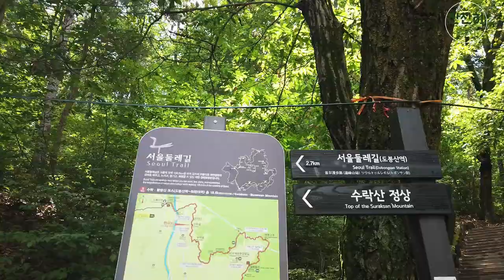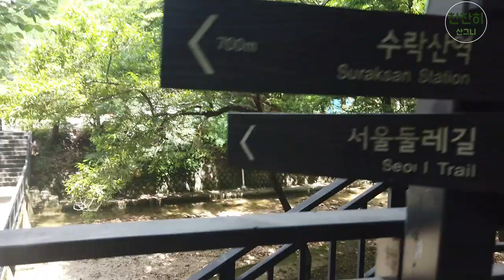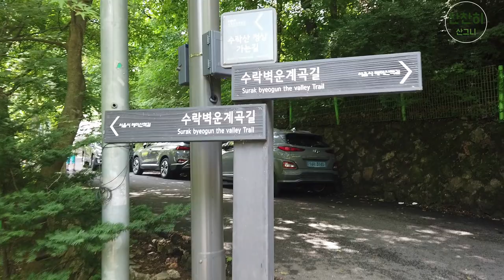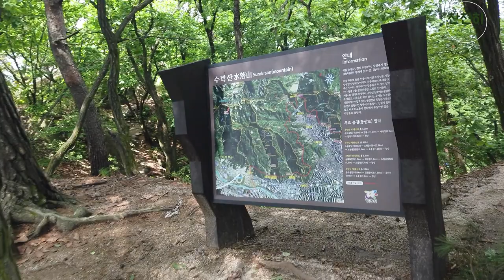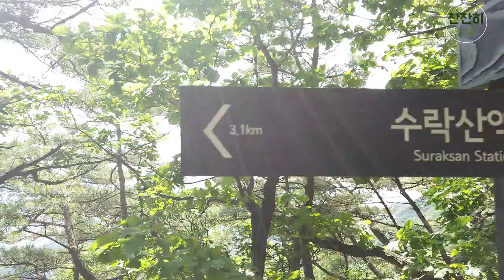리얼 100%등산 수락산(수락산역 코스) 등산하러 왔는데 물놀이해야할듯!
리얼 100% 수락산 등산 영상입니다.
코스는
수락산역 - 수락중출발점 - 벽운동계곡 - 물개바위 - 깔딱고개 - 철모바위 - 수락산정상(주봉) - 코끼리바위 - 치마바위 -만남의광장출발점 - 수락산역
8.2KM 정도 3시간30분정도 생각하시면 좋을꺼같아요

원래 계곡이 있어서 그런지 모르겠지만 ...등산 생각만 하고 출발했다가
입구 부터 쭉 계곡이 너무 좋았어요 ..  서울에 이런 계곡이 있다는거에
너무 놀랐습니다 .  올라가는 초입부터 들떠서 등산한거같아요 ㅎ
하지만 역시 등산은 등산이죠 ? ㅎ  정상에 가까워 질수록 점점 경사가
장난 아니더라구요 ㅋ 로프구건 꿀잼입니다 .
비 그치고 다음날이라 그런지 하늘도 너무 좋았어요
하지만 여름 등산이죠 ? 날씨가 34도 였습니다. 너무 더워서그런지
정상부근에선 좀 지치긴하더라구요
하지만 ! 정상에서 아이스크림 은 정말 지금까지 먹은 아이스크림중에
최고였던거같아요 ㅋㅋㅋ(비싸긴하지만...)
계곡 코스가 너무 좋아서 전 같은코스로 내려오려고햇지만. 언제 옆길로빠진건지 ... 다른코스로 내려왔습니다 ..내려오는코스도 좀 길더라구요 ㅋㅋ
어떤 미친놈 땜에 기차바위를 못간게 아쉽지만 빨리 기차바위 코스가 정상화되길 바래요!
그럼 오늘도 안전하산하세요!!!